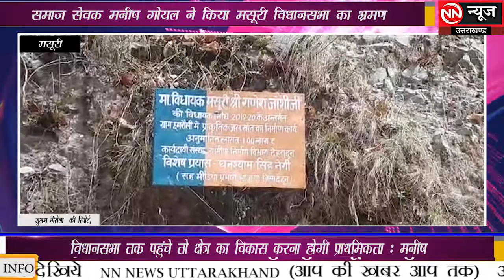MASURI समाज सेवक मनीष गोयल ने किया मसूरी विधानसभा का भ्रमण